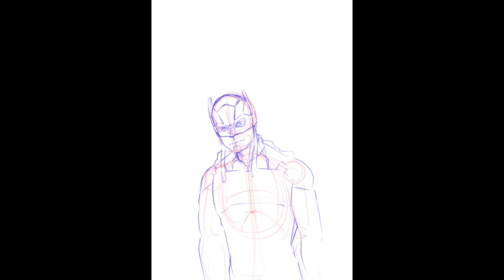Drawing Keluang Man | Timelapse Drawing Video | Medibang Paint